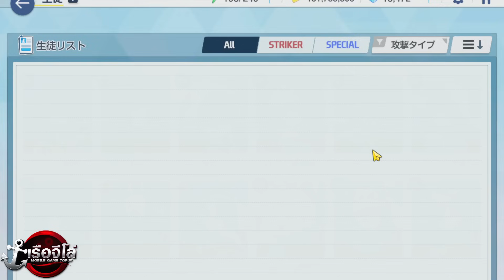รีวิวตัวละคร Hoshino (Armed ver.) เมต้าสีฟ้า ต้องมีติดทุกไอดี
สรุป Tier List ตัวสุดเทพ ปั้นเหอะใช้ยาวปี 2024
การันตี 3 ดาวครั้งแรก เลือกใครดีที่สุด
แนะนำเวป รวมตัวช่วยให้เล่นเกม ได้ง่ายขึ้น
ไกด์แนะนำผู้เล่นใหม่ ตัวละครควรมี และข้อควรระวัง

ลิ้งก์ดาวโหลดเกม Princess Connect! Re: Dive TH :
สรุปตัวละคร ที่ยังสามารถเล่นได้ ปี 2023